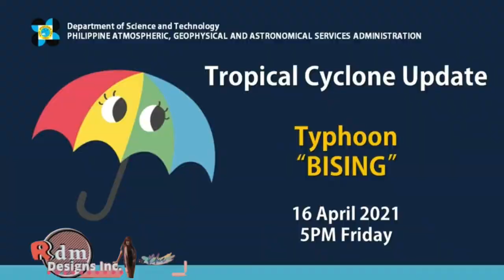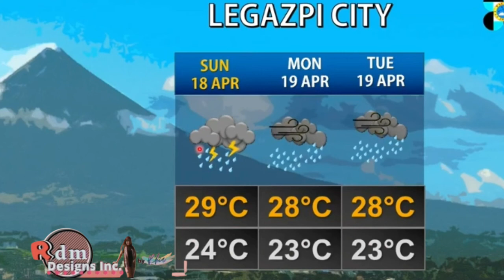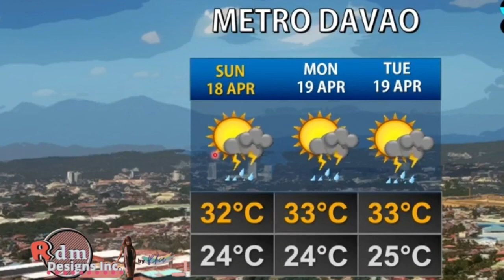Weather Update Today Typhoon BisingPh | International Name Surigae | April 16, 2021 as of 5pm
pagasa update as of 5pm today

At 3:00 PM today, the eye of Typhoon "BISING" (SURIGAE) was located based on all available data at 895 km East of Surigao City, Surigao del Norte (9.2°N, 133.6°E) with maximum sustained winds of 130 km/h near the center and gustiness of up to 160 km/h. It is moving Westward at 15 km/h.